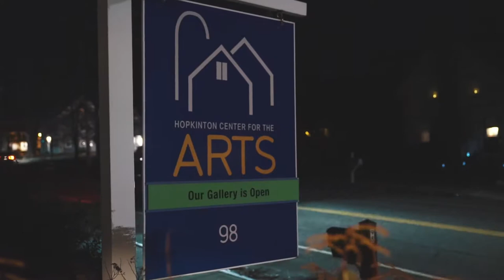Fox Ballroom's "A Night at the Movies" Showcase Promo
Promo from Fox Ballroom's January 2018 Showcase at Hopkinton Center for the Arts